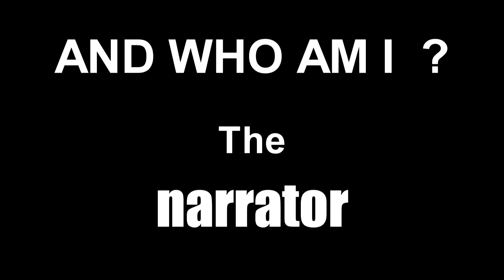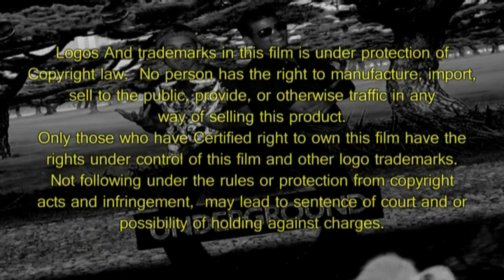JOEY-[O]-UNDERGROUNDS (Series Finale) (2011)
ALL SOCIAL MEDIA **THIS VIDEO IS A RE-UPLOAD. IT IS MORE THAN 11Yrs OLD**
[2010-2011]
SERIES FINALE:  Raidel goes missing and nowhere to be found, Joey-0 Loves the whole idea of Radiel being gone but sweet quiet and Harmony can only last for so long. after a while, joey begins to loose his mind until a wild crazy miracle happens and changes everything Forever!